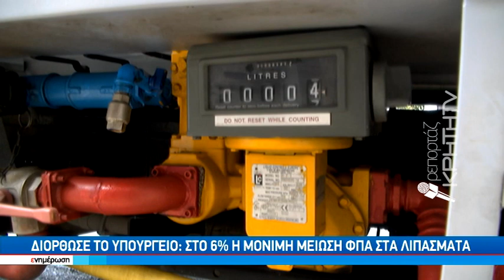Εξαγγελίες χωρίς αντίκρισμα για την Κρήτη λένε οι αγρότες για τα νέα μέτρα